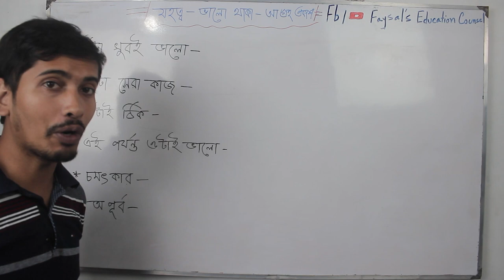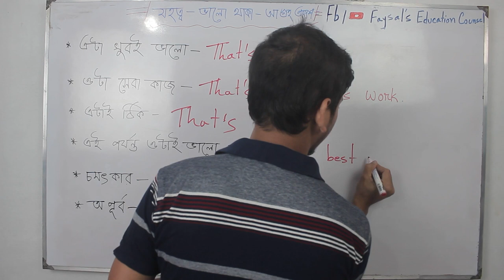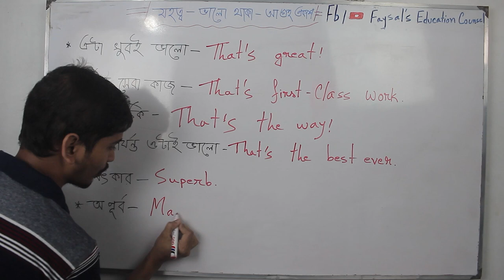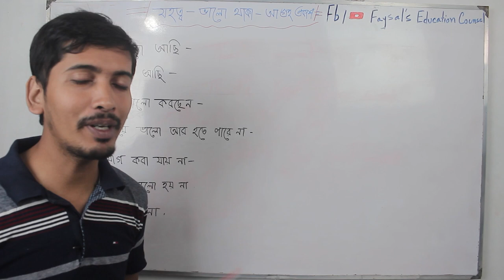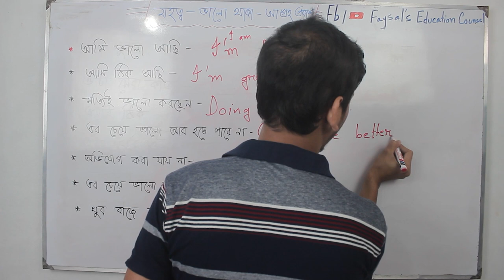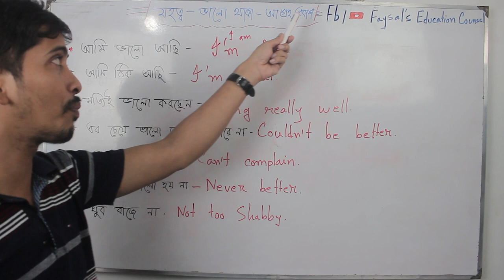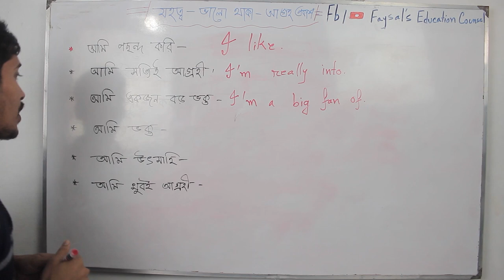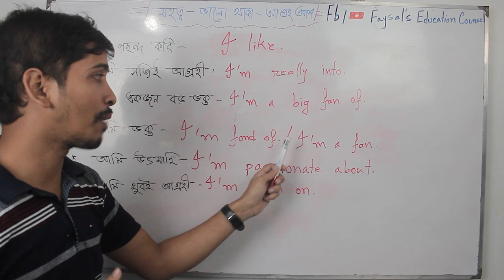৩ টি বিষয় দিয়ে ইংরেজি বলতে শিখুন | daily use short english sentences | faysal jewel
You can know from this video that daily use short English sentences. To express greatness, to express well-being, to express interest- Explained. The various people or students who do not know the daily use of English sentences. You can face various problems in daily life or study.

As a result, Anyone cannot speak in English with their friends and try to learn English for shame. And cannot go to spoken English center or English language club.

So, You can learn English easily from an online platform in Faysal's Education Counsel youtube channel. This channel watches video daily and uses English sentences for daily use can learning.

Improve your English skill day by day and speak English fluently with your friends I hope.

🎓 how to create multiple sentences

🎓 smart word in English

🎓 15 important Bangla and English sentences

🎓 word and antonyms

🎓 speak about the weather

☑️ Anti-Piracy Warning…..